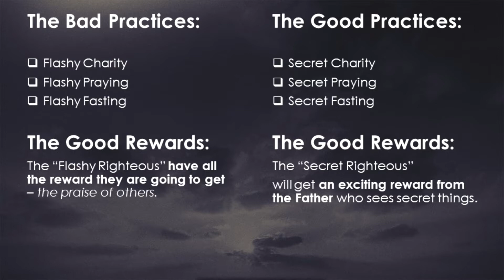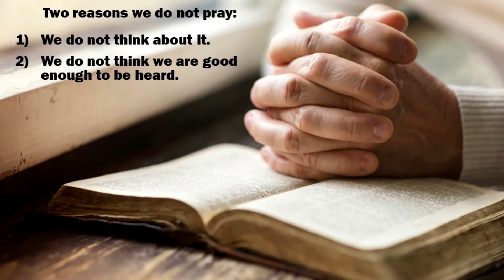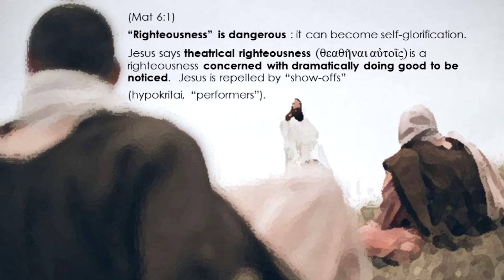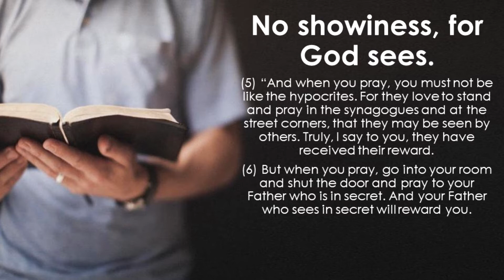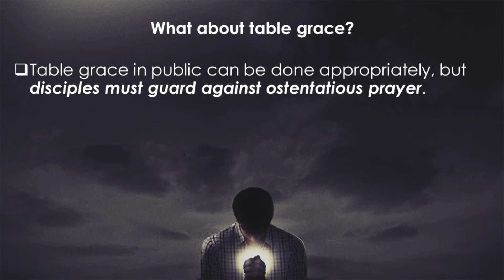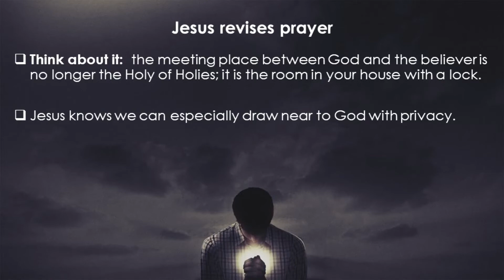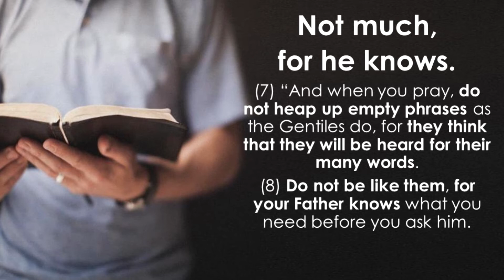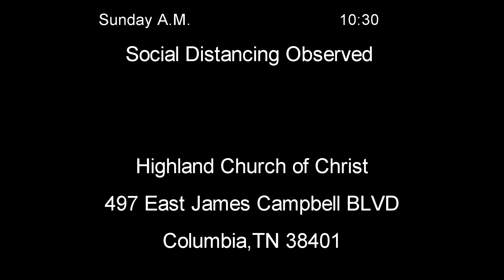"How Not To Pray" - Wisdom Wednesdays - Highland Church of Christ (3/3/2021)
Highland Church of Christ , Columbia TN
Presents a weekly Bible Study- "Wisdom Wednesdays".
This week, "How Not to Pray"
Minister David Morris.